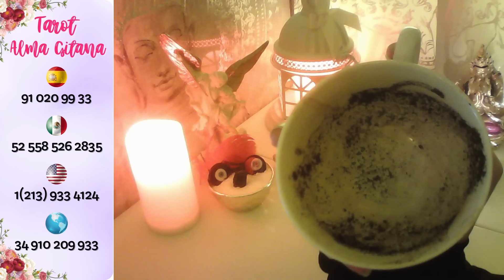ESCORPIO☕ MENSAJE DE AMOR DA UN GIRO💋 SE DOBLEGA ANTE TI 😰TE ELIGE A TI X AMOR💖scorpio